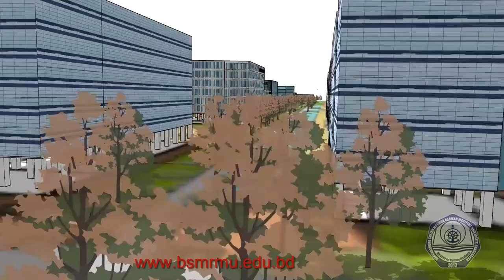Proposed Campus of Bangabandhu Sheikh Mujibur Rahman Maritime University at Chattogram, Bangladesh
VISION
Envision promoting and creating a learning environment for higher maritime education with excellence, through state- of- the- art facilities and gadgets, competent faculty and staff, expanded frontier of research based knowledge and international standards supportive of the new horizons in diverse fields by 2021.

MISSION
BSMRMU is committed to provide quality education based on state of the art technological support responsive to the emerging challenges at home and abroad. BSMRMU is dedicated to nurture and develop world class professionals, who would serve the mankind with strong sense of ethical values and competence and ready to face the competitive world of maritime business, service and employment.

GOALS
Achieve sustainable development and progress of the university through mutual cooperation with other related universities/ institutions.
Continue to upgrade educational services and facilities responsive to the demands and requirements of the nation.
Bring all types of marine professionals on a common platform to share knowledge and perform research and development works for the advancement of country's maritime sector.
Enhance research consciousness in the maritime sector in discovering new dimensions with the upcoming challenges.
Accelerate the participation of alumni students and professionals with educational programs and development of projects designed to expand and improve academic standards.
Teach students on marine science and technology and guide them towards research to enhance contribution to the maritime profession.
Conduct various educational programmes and research works for sustainable development of the maritime service and industrial sector of the country.
Educate students on different subjects of maritime management, law and security and strategy and conduct research on allied fields.
Create conducive environment for students to prepare themselves to serve the nation as future planners/ policy makers/ leaders in maritime sectors in coordination with national and international organizations including International Maritime Organization (IMO).